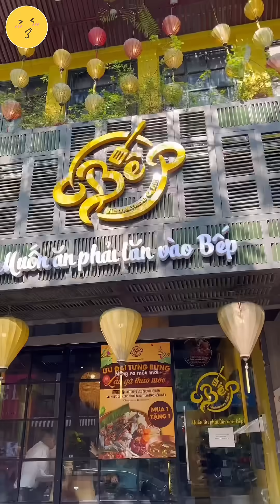Muốn Ăn Phải Lăn Vào “BẾP” QUÁN | Mỏ Khoét Hà Nội